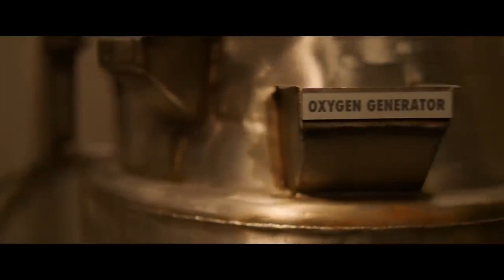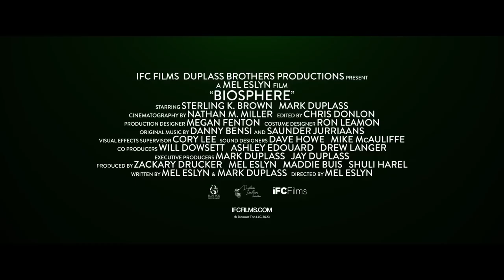Biosphere Official Trailer (2023) - Sterling K. Brown, Mark Duplass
Check out the official Biosphere Trailer starring Sterling K. Brown, Mark Duplass

UK Release Date: July 7, 2023
Starring: Sterling K. Brown, Mark Duplass
Directed By: Mel Eslyn

Synopsis: In the not-too-distant future, the last two men on earth must adapt and evolve to save humanity.